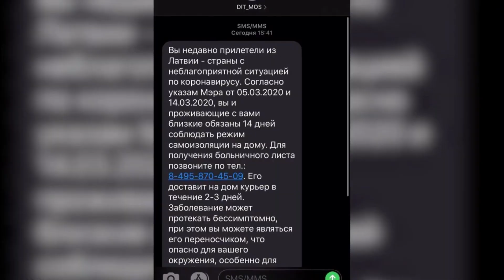FAKE NEWS на КАРАНТИНЕ!!!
FAKE NEWS - это передача с Машей Борзуновой, где ведущая подробно с примерами объясняет нам, как нам федеральные телеканалы промывают мозги. У меня уже давно установился телекарантин, но к сожалению у многих Россиян отсутствует эта опция, как самоизоляция. Хорошо, что вы есть, дорогие наши ребята из FAKE NEWS! Спасибо за вашу нелегкую, просветительскую работу!